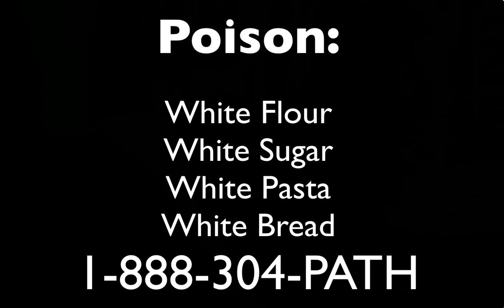Eric Braverman MD 77 WABC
Eric Braverman MD  77 WABC, Radio Braverman, Most people have Leptin resistance.  Too much fat, flabby bodies, double chins, tired eyes, slumped shoulders, and worn out.  Sugar is generally the worst poison out there.